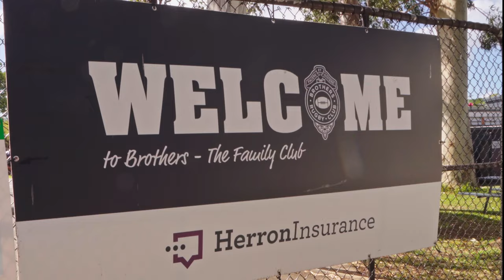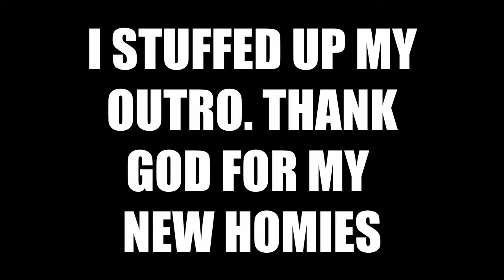' 2024 QLD Premier Rugby Union Trials Kick Off at Brothers Rugby Union '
In Game Day Vlog 002 hosted by Brothers Rugby Union on Saturday 9 March 2024. I film and interview players both from Brothers Rugby Union and UQ Rugby Union the ' Red Heavies '.